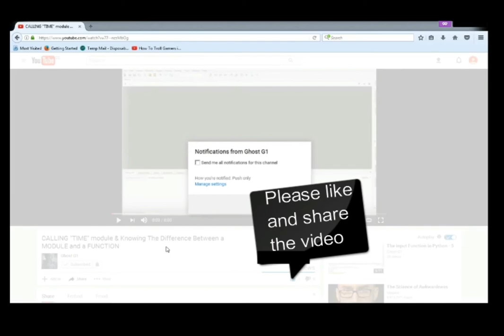Best snake Game in python HD Full Screen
today we will look at the Snake Game since we are in the advanced tutorials ,Enjoy:
source code will be in my blog spot :